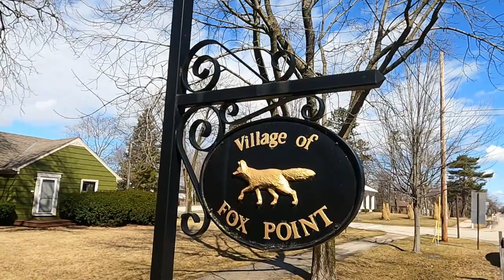12 Best Suburbs in the Milwaukee Area [in 2022]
Niche.com published a ranking of the best places to live in the Milwaukee Area - here is what the top 12 neighborhoods look like! Here is a link to the study and the mythology used

About Marcus:

Marcus Auerbach is one the the top producing agents in the greater Milwaukee Area: located in Mequon, an engineer by trade, corporate management background, passionate remodeler and real estate investor, he is the owner of On Point Realty Group powered by Keller Williams North Shore.